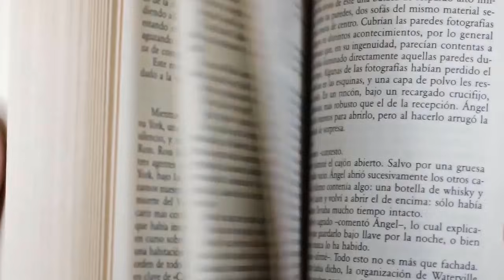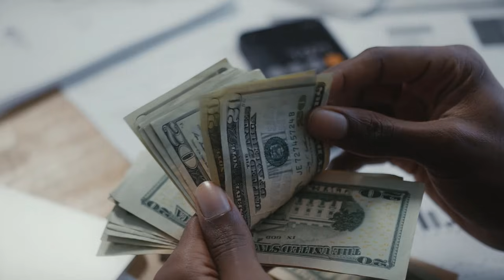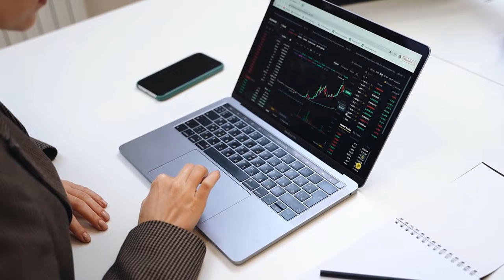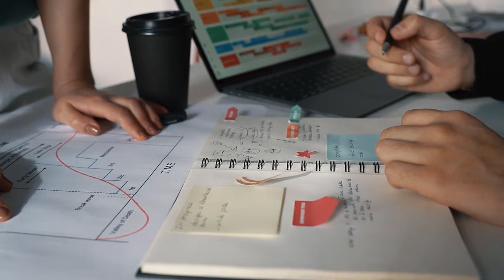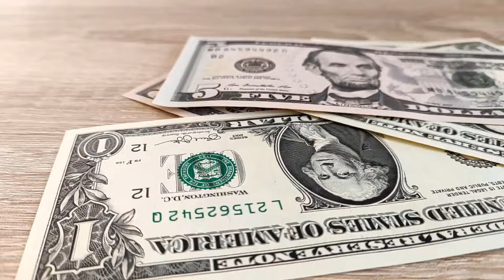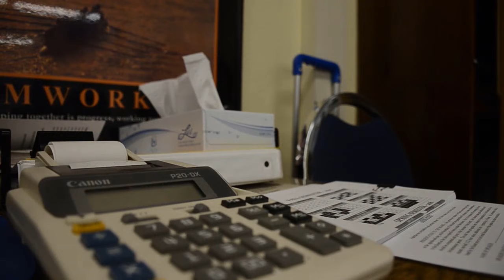A AULA SOBRE DINHEIRO QUE NUNCA DEVIA TER SIDO GRAVADA! - Robert Kiyosaki